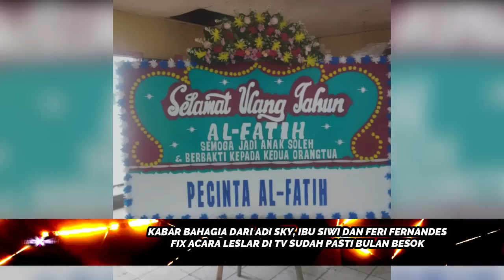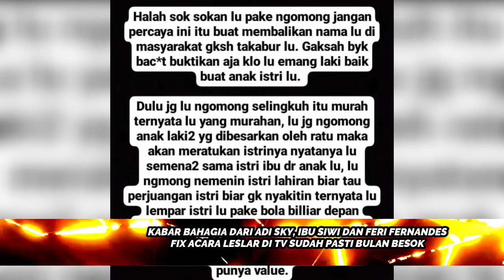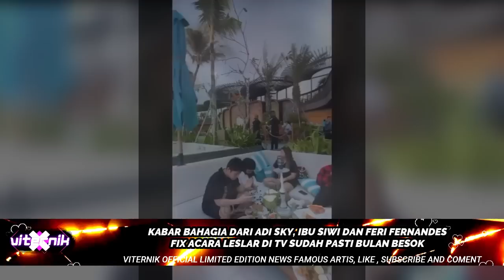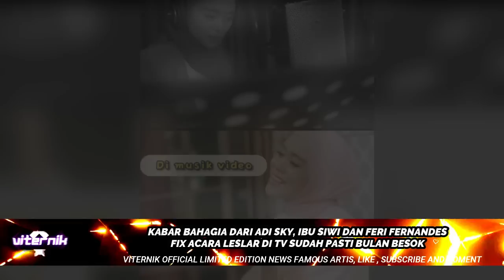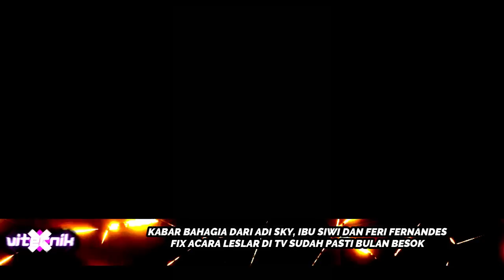KABAR BAHAGIA DARI ADI SKY IBU SIWI DAN FERI FERNANDES FIX ACARA LESLAR DITV SUDAH PASTI BULAN BESOK